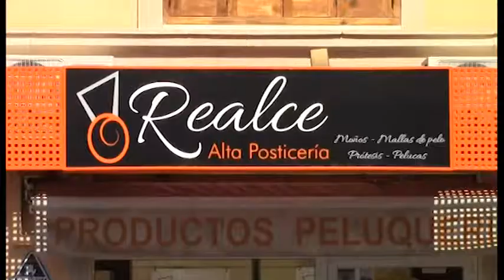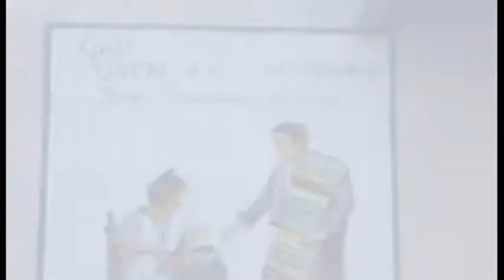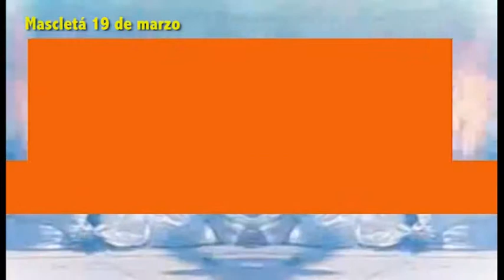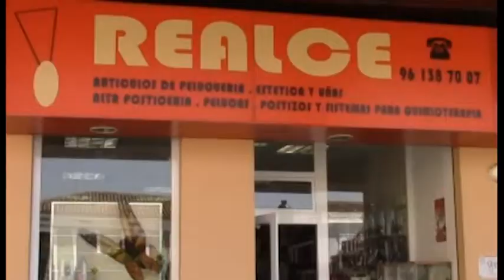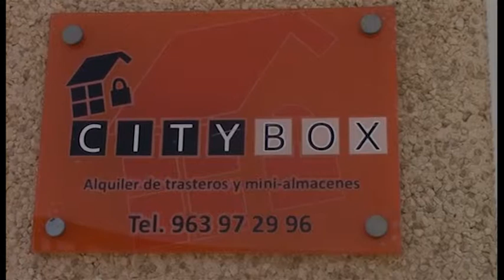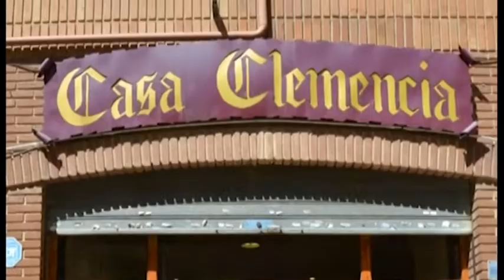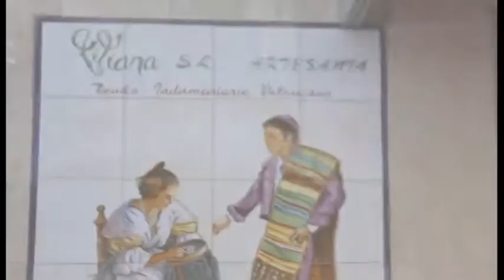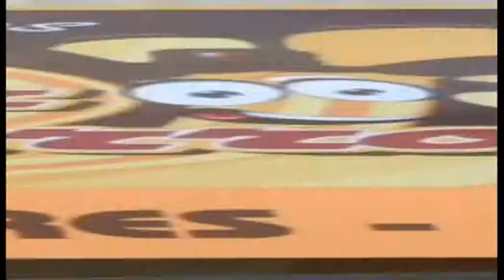19 mascleta 19 03 15 1